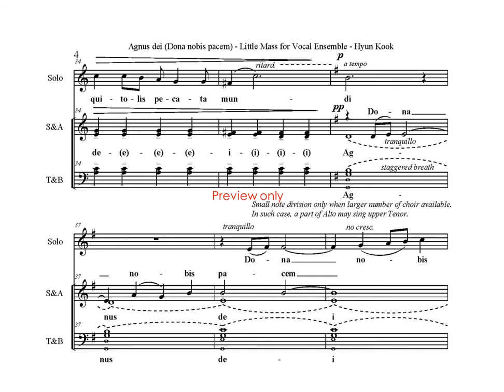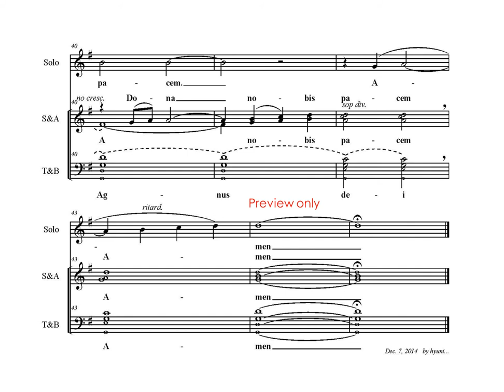5. AGNUS DEI (excerpt) from LITTLE MASS FOR VOCAL ENSEMBLE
composed by Hyun Kook
dedicated to Maestro, Javier Busto
Gwang Myeong city choir
cond. Young Jin Kim